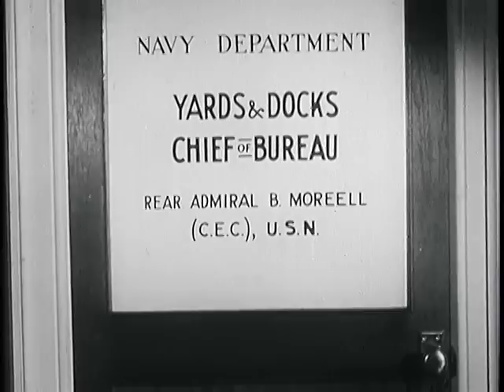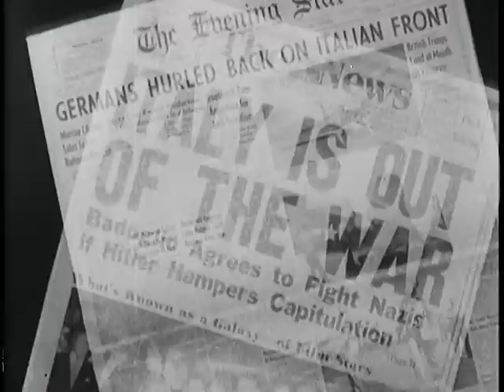Navy Seabees - Bureau Of Yards And Docks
SEABEES. DEPARTMENT OF THE NAVY. BUREAU OF YARDS AND DOCKS

Joint Chiefs of Staff. Office of Strategic Services. Field Photographic Branch. (01/04/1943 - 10/01/1945)

ARC Identifier 40139 / Local Identifier 226-C-6527. Film Report: Describes activities of the Seabees during World War II. Rear Adm. Ben Moreel gives a brief prologue and epilogue. Pacific operations include base construction at Dutch Harbor and Attu in the Aleutians, landing operations, base and airfield construction, ship salvage, and malaria control at Guadalcanal, Rendova, and Munda in the Solomon Islands. Also shows base and dock construction in Scotland and Oran, Algeria, and pre-invasion plans for Italy. Scenes of Sicily invasion and landing at Salerno. Includes many battle scenes.